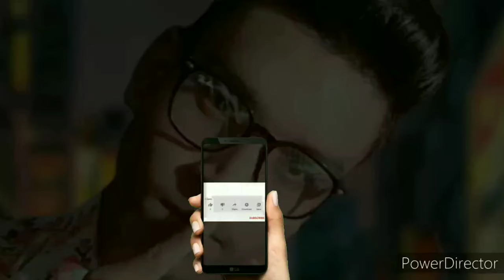Rajnigandha Flower Artificial,All Item Artificial Flowers Decoration Wholesale price💐🌻🌹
Rajnigandha Flowers Artificial,All Item Artificial Flowers Decoration Wholesale price💐🌻🌹

Wholesale / Retil Market - Alipurduar ,
Pin - 736121 , Phone Wh - 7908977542

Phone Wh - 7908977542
Your Querles _
How To Make Artificial Flowers
Videos, Wholesale Price,
Hero Tapan YouTube Channel